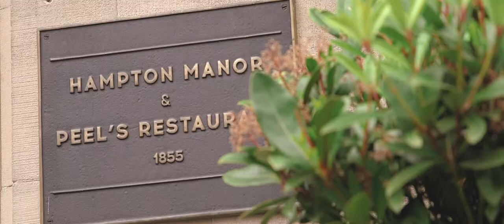Hampton Manor Wedding Film - Lucy and Kulvinder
The wedding trailer for Lucy & Kulvinder at  Hampton Manor